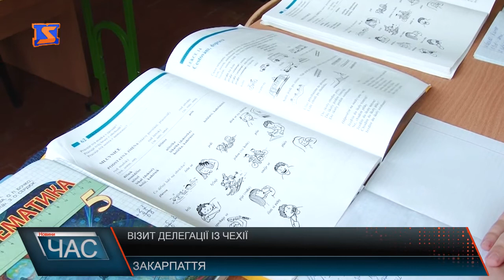Візит делегації із Чехії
Співпраця між нашою областю і чеським краєм Височина триває уже 10 років. Було також створено Благодійний фонд «Віза» під спільні українсько-чеські проекти. Загалом за десятирічний період спільно реалізовано  понад 80 культурно-освітніх, гуманітарних та інвестиційних програм на суму понад 50 млн. грн. Окрім цього налагоджена співпраця  шкіл та університетів Закарпаття із навчальними закладами краю Височина.  Цього річ до складу делегації увійшли сенатор Парламенту Чехії, Гетьман граю Височина та члени благодійного фонду Віза.